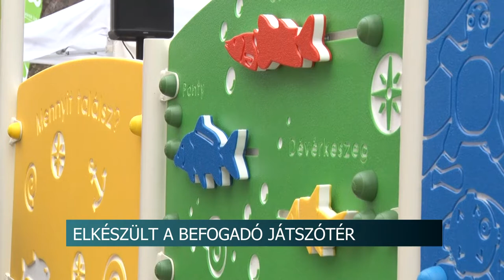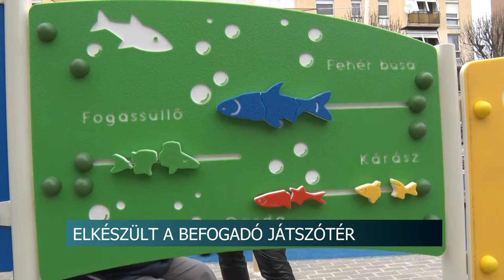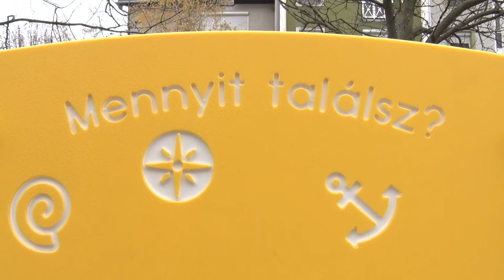Elkészült a befogadó játszótér - mozgáskorlátozott és sérült gyerekek is tudják használni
Elkészült a befogadó játszótér Szekszárdon. A közösségi tér különlegességét az adja, hogy mozgáskorlátozott és sérült gyerekek is tudják használni. A beruházásért a megyei jogú város önkormányzatának nem kellett pénzt fizetnie, a fejlesztés ugyanis egy felajánlásnak köszönhetően valósult meg.